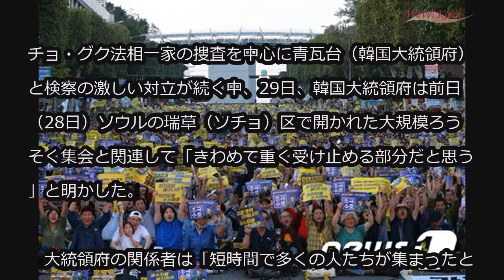「チョ・グク守護」、「検察改革」ソウルで大規模集会…韓国大統領府「重く受け止めるべき」 (9/30)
「チョ・グク守護」、「検察改革」ソウルで大規模集会…韓国大統領府「重く受け止めるべき」

チョ・グク法相一家の捜査を中心に青瓦台（韓国大統領府）と検察の激しい対立が続く中、29日、韓国大統領府は前日（28日）ソウルの瑞草（ソチョ）区で開かれた大規模ろうそく集会と関連して「きわめて重く受け止める部分だと思う」と明かした。

　大統領府の関係者は「短時間で多くの人たちが集まったということは、それほどまでに検察改革を熱望しているという証しだ」と語った。

　28日、ソウル瑞草区で司法積弊清算汎国民市民連帯によって「第7次検察改革ろうそく文化祭」が開かれ、「チョ・グク守護」、「検察改革」が主張された。

　この日、集会には市民たちが韓国全国各地から集まり、参加者数は主催側が予想していた規模をはるかに上回った。

　主催側は、集会の参加人数を150～200万人と推測しているが、瑞草区庁は「集会と同じ日に同区の祭りである『ソリプル　フェスティバル』の閉会のために集まった人たちもいて、どちらの参加者かの区別がついていない」と主張した。